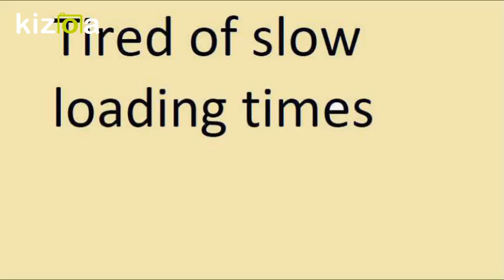Kizoa Movie - Video - Slideshow Maker: Blue Ethernet cable internet 2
£3 internet cable